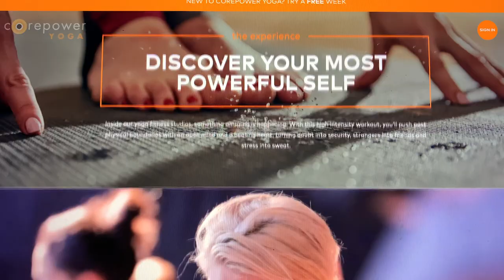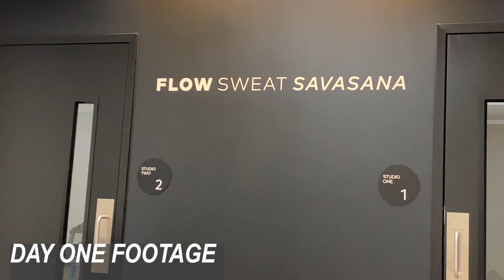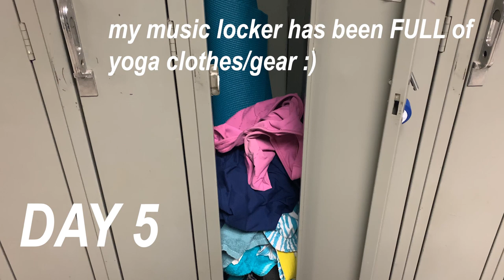I Tried Advanced Hot Yoga For A Week. Here's What Happened | AVLN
AS PROMISED, we are embarking on yet another one-week fitness challenge but this time, we hit the YOGA MAT!! I tried Core Power Yoga's Hot Yoga program for one week, here's what happened.